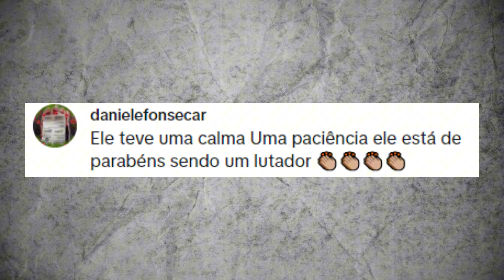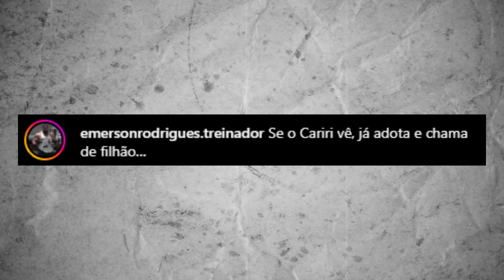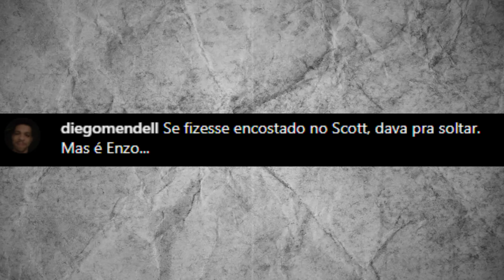😱 LUTADOR PROFISSIONAL É HUMILHADO AO VIVO EM EVENTO! 😱